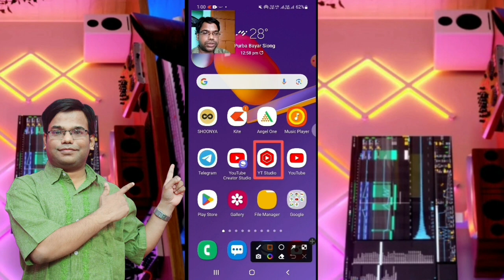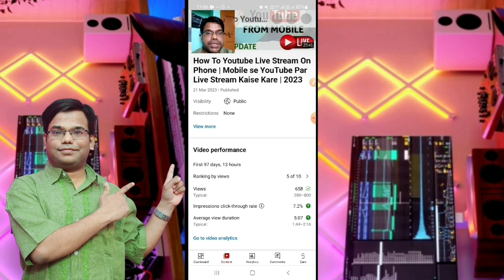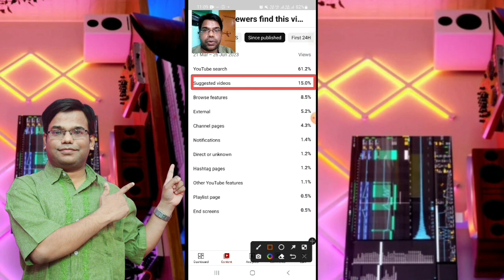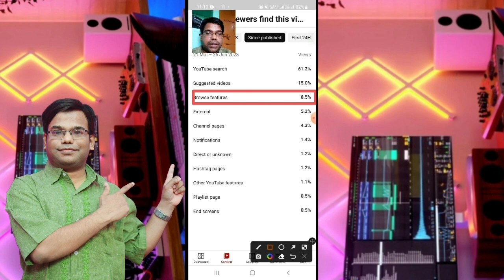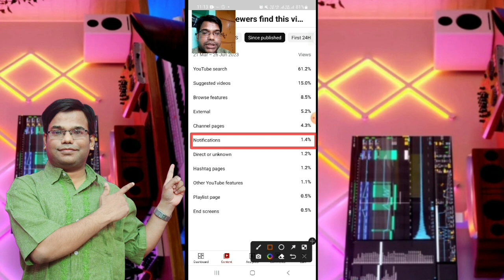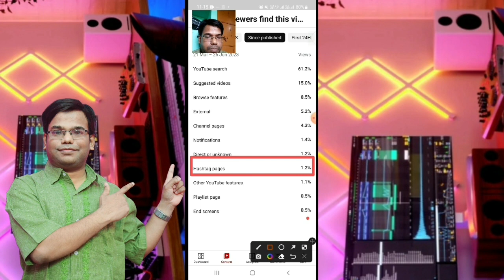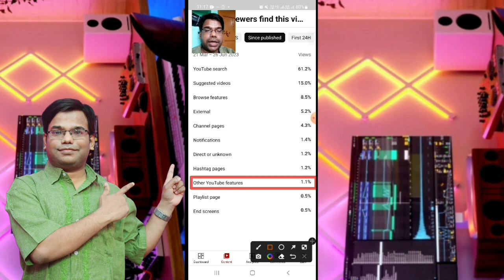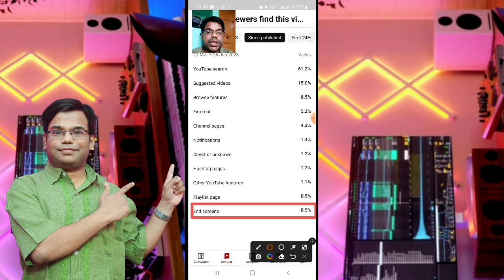How viewers find your Youtube Videos | Youtube par views kaise aate hai | Youtube Traffic Sources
YouTube Videos Par Views Kaise Aate Hai | How viewers find your Videos | Youtube par views kaise aate hai | YouTube Traffic Sources Explained

Dosto Aaj Ki Is Video Me Maine Aapko Ye Bataya Hai Ki Aakhir YouTube Videos Par Views Kaise Kaise Aate Hai. Iske Alawa YouTube Traffic Sources Ke Bare Me Explain Kiya Hai . Ummeed Hai Aapko Ye Video Bahut Pasand Aayegi .Thank you so much...

Queries Solved :-
Youtube Traffic Source Explained In Hindi
browse feature me video kaise laye 2023
Youtube traffic sources browse features
youtube browse features vs suggested videos
youtube browse features traffic source
youtube search kya hai
Browse features me video kaise laye
Browse features Traffic source
other youtube features meaning
youtube external traffic sources
youtube video suggestions tips
Youtube browse features
Youtube analytics
Youtube video traffic sources
Youtube analytics traffic sources
Youtube traffic sources report
youtube traffic sources
Whats is youtube browse feature
youtube channel pages
youtube suggested video
youtube recommendations
youtube recommended
youtube search
youtube hashtag page
youtube endscreen
browse features youtube
channel pages youtube meaning

MY EQUIPMENTS :-

Samsung Galaxy M33 5G
Samsung Galaxy M32
Ring Light with Tripod

Subhransu Mondal
From - West Bengal (India), Subhransu Mondal : Knowledge Share